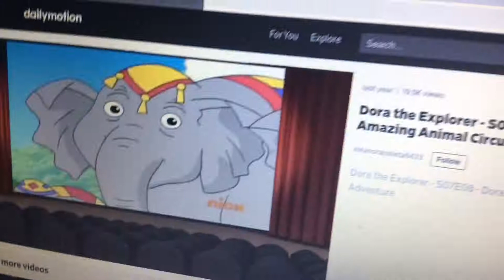I never knew there was a number so big